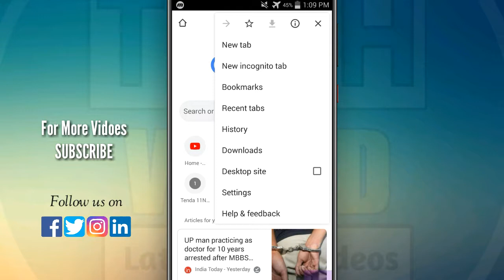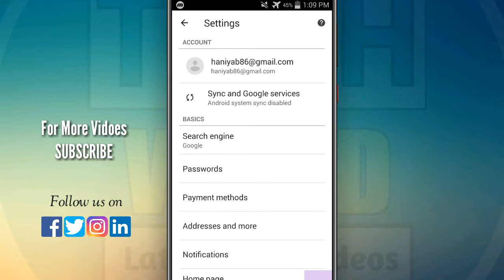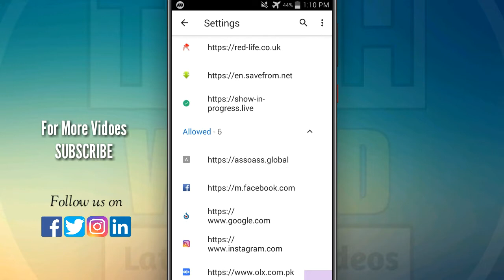how to remove pop add and unwanted notifications in google chrome on android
Hello Friends, Aaj is video mein apko me unwanted notifications ko block karne ka tarika batoga, actually jab aap koi website open karte ho to waha apko ek message milta hai jis mein 2 options hote hain ek Block ka aur dosra Allow ka wo asal mein aap ko notifications ke liye pochh rhe hoty hain ke kiya aap is website ko allow karna chahte ho ke ye aap ko notifications bejha kare agr aap allow karte ho to wo website apko unwanted notifications bhejti hai jis mein aap interested hi nahi hote to agr aap notifications ko block karna chahte ho to video ko end tak dekhen thank you for visiting.

how to get rid of pop up ads on chrome
how to stop pop up ads on android
how do i stop pop up ads on my android phone